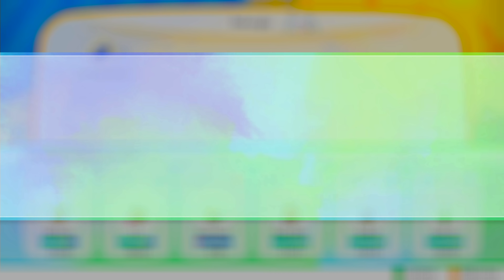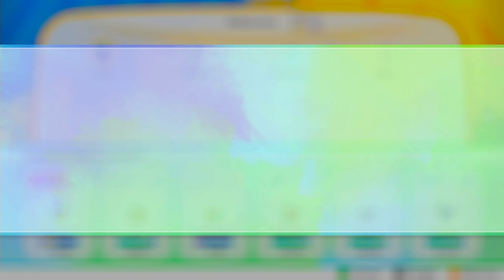Team Rocket greift an! ★ #04 ★ Pokémon Let's Go Evoli